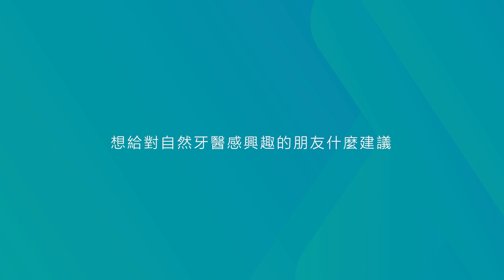人物專訪｜減量呼吸帶來的改變，健康沒有最好，只有更好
吳先生，是我們的一位老朋友
為了替媽媽尋醫，因緣際會下
得知了自然牙醫診所
從此便與無恙森林結下緣分
透過書籍和實際諮詢
對於無恙森林所提倡的減量呼吸的概念
有了更深入的了解後
吳先生也讓自己去親自體驗
減量呼吸所帶來的改變
今天很謝謝吳先生
非常詳細的分享他的體驗
也希望透過吳先生的實際經驗分享
讓更多還在觀望減量呼吸的人們
能夠勇敢踏出第一步！

健康沒有最好，只有更好
保持健康的身體
我們才能繼續看見更多美麗的風景
現在就讓我們一起試試減量呼吸法吧！